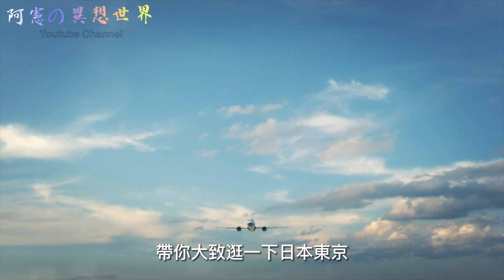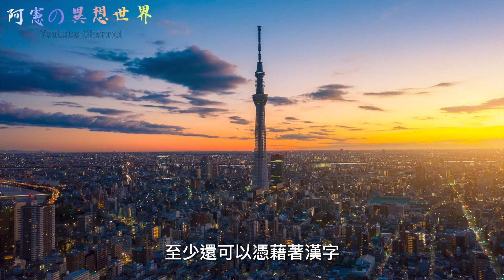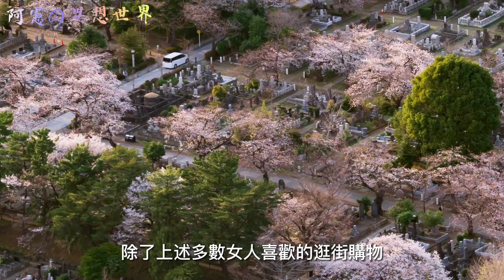沉浸在日本文化中：參觀神社和寺廟！日光東照宮|賞櫻名宿|神社參拜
東京是日本的首都，也是全球最大的城市之一，其繁華熱鬧的街區、擁有現代化設施的建築、多樣化的美食文化和引人入勝的觀光景點吸引著大量的遊客前來探訪。
東京市區十分發達，其中的鐵路、地鐵和公車網絡十分密集，可以輕鬆地到達各個景點和商業區。人們可以參觀東京塔、晴空塔、淺草寺、皇居等著名景點，並在藝術博物館、科學博物館等場所探索東京的文化脈絡。
東京還是美食的天堂，從傳統日式料理到現代創意美食，都能在這裡找到。另外，逛街購物也是東京旅遊中不可錯過的體驗，從高級時裝店到時尚複合型商場，各種商品琳瑯滿目。
東京是個充滿活力的城市，每天都有各種活動和表演，包括音樂會、電影、戲劇、卡拉OK等，讓遊客可以全身心地感受東京的文化和娛樂風情。
總之，東京是一個值得一遊的城市，其充滿活力的環境、多元化的文化和美食，以及豐富的觀光景點都值得遊客前來一探究竟。

0:00 片頭
05:35  賞櫻名宿